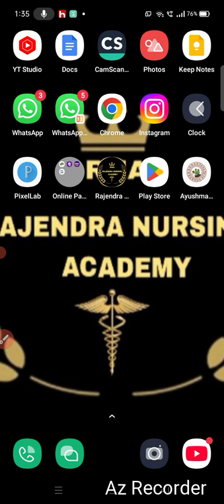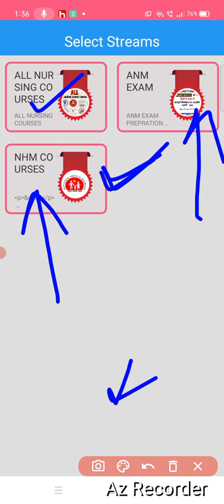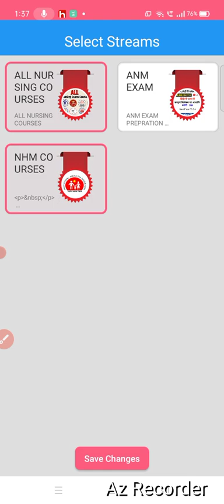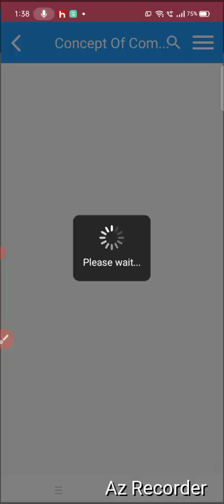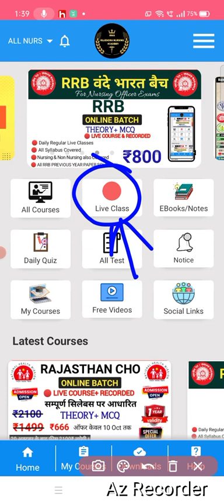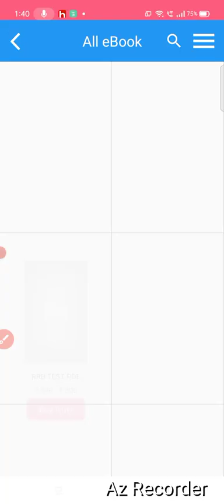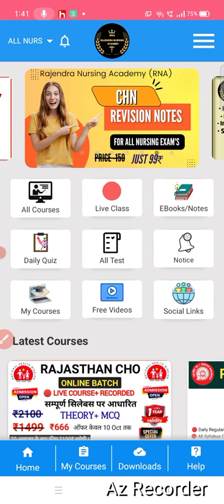How To Use App ? Raj CHO,Up CHO,Haryana CHO Live Courses Avilable in App ☎️ 9664248514, 8426080170